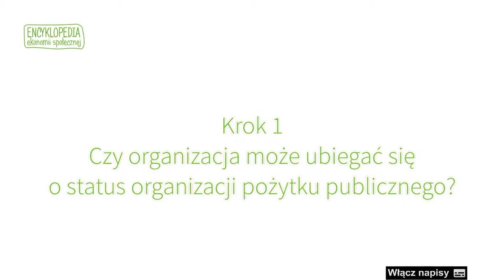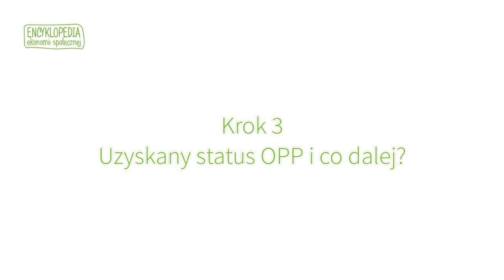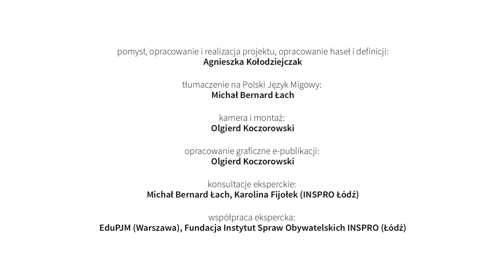06 Jak uzyskać status OPP